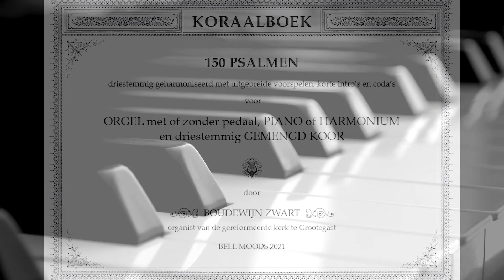Psalm 50 | uit Koraalboek Boudewijn Zwart | Piano | Psalmen Davids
Voorspel op psalm 50 uit het koraalboek van Boudewijn Zwart.
Werken uit dit boek kunnen zowel op orgel als piano worden uitgevoerd, met of zonder pedaal.

1
Der goden God verheft Zijn stem met macht,
En roept deez' aard', vanwaar de zon, met pracht,
In 't oosten rijst, tot waar z' in zee verdwijnt.
Uit Sion, zo volkomen schoon, verschijnt
God vol van glans, om op Zijn troon te stijgen;
Hij, onze God, Hij komt en zal niet zwijgen.

 2
Verterend vuur gaat voor Zijn aanzicht heen;
Een felle storm verzelt alom Zijn treên.
Nu Hij Zijn volk zal richten voor elks oog,
Roept Hij tot aard' en hemel van omhoog;
"Verzamelt Mij Mijn dierb're gunstgenoten,
Die Mijn verbond op 't heilig offer sloten."

 3
De heem'len zijn getuigen van Zijn recht;
Want God is Zelf de Rechter, die't beslecht.
"Hoor gij, Mijn volk, hoor Isrel, daar Ik tot
U spreek en roep: Ik, God, Ik ben uw God.
'k Bestraf u niet vanwege d' offeranden,
Daar die gestaâg voor Mij op 't outer branden."

4
"'k Zal uit uw huis geen var, noch uit uw kooi
Voor 't brandaltaar begeren bok of ooi;
Want al 't gediert' der wouden is het Mijn';
Wat beesten er op duizend bergen zijn,
Wat vogels ooit rondom hun toppen vlogen,
Het wild des velds, 't is al in Mijn vermogen."

5
"Nooit klaagd' Ik 't u, indien Ik honger had,
Want d' aard is Mijn', en al wat zij bevat.
Zou stierenvlees, of wat ooit mensen voedt,
Mijn spijze zijn? Mijn drank der bokken bloed?
Neen; offert God uw dankb're lofgezangen;
't Geen gij belooft, moet d' Allerhoogst' ontvangen."

6
"Roept in den nood tot Mij, uw God en HEER,
Dan help Ik u, en gij geeft Gode d' eer".
Maar Zijne taal tot goddelozen luidt:
"Waarom toch spreekt gij Mijne wetten uit?
Wat roemt gij u als Mijn verbondelingen,
Daar g' u door woord noch straffen laat bedwingen?"

7
"Ziet gij een dief, gij loopt met hem en steelt;
Gij zijt het, die met overspelers deelt
In't vuil vermaak van hun ontuchtigheên;
Uw mond is vol van ongebonden reên;
Uw snode tong is afgericht op liegen,
En steeds gewend aan veinzen en bedriegen."

8
"Gij zit, gij spreekt van uwen broeder kwaad;
Uw moeders zoon vervolgt gij bits met smaad,
En lastert hem: dit doet gij vrij en blij;
Ik zwijg; dies meent ge, dat Ik ben als gij.
'k Zal over u een heilig vonnis vellen,
En uw gedrag u klaar voor ogen stellen."

9
"Verstaat dit toch, vergeters van Gods wet,
Opdat Ik niet verscheur', en niemand redd'.
Wie 't dankbaar hart Mij biedt ter offerand',
Die geeft Mij eer, en elk, die met verstand
Zijn wegen richt, mag op Mijn gunst vertrouwen;
Ik zal Gods heil hem eeuwig doen aanschouwen."